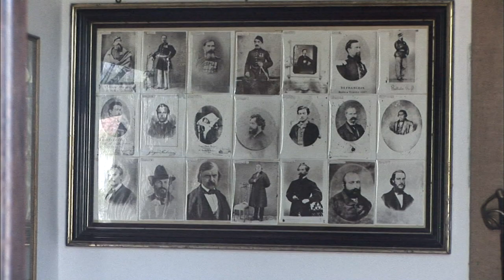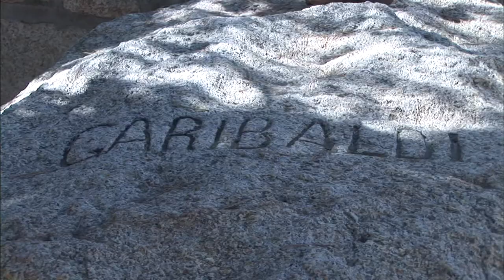【K】Italy Travel-Sardinia[이탈리아 여행-사르데냐]독립영웅 가리발디의 고향, 카프레라/Caprera/Garibaldi/Hometown/Tomb/Sardegna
[한국어 정보]
사르데냐 여행에서 빠트릴 수 없는 인물이 있다. 이탈리아 독립영웅, 가리발디다. 그는 사르데냐 북부 카프레라 섬에서 살았다. 이곳은 사르데냐에서도 가장 아름다운 곳 중 한 곳이다. 그가 살던 집은 이제 독립영웅의 기념관으로 수많은 사람들이 찾고 있다. 특히 가리발디가 죽은 6월 2일에는 전국에서 많은 사람들이 찾는다고 한다. 가리발디는 시칠리아와 나폴리를 점령하고 사르데냐 왕국에 바침으로써 이탈리아 통일에 큰 기여를 했다. 그러나 가리발디는 고향으로 돌아와 여생을 돌아와 숨을 거두었다. 가리발디는 남부 이탈리아를 통일한 후 자신이 지도자가 될 수 있었지만 그러지 않았다. 그 후 그는 이곳에서 농사를 짓고 사회사업을 했다. 그의 선택은 이탈리아 사람들이 아직도 그를 잊지 않게 했다. 그는 오늘도 고향의 바다를 내려다보고 있다. 마치 사르데냐의 일부인 것처럼.

There are people that can not embarrassment in Sardinia trip. Italian independence hero, and Garibaldi. He lived in the northern Sardinia island CAP Rera. This is one of the most beautiful places in Sardinia. He lived in the house now many people are looking to the memorial of independence hero. In particular, Garibaldi died on June 2 to find that many people in the country. Garibaldi was occupied Sicily and Naples and has a major contribution to Italian unification by paying the Kingdom of Sardinia. But Garibaldi died back the rest of his life is coming back to his hometown. Garibaldi southern Italy after unification did not do that but he can be a leader. He then farming here was a social worker. His choice of Italian people still had not forgotten him. Today he has a home overlooking the sea. As if it were part of Sardinia.

[Italian: Google Translator]
Ci sono persone che non possono imbarazzo viaggio Sardegna. Eroe dell'indipendenza italiana, e Garibaldi. Visse nel nord dell'isola della Sardegna CAP Rera. Questo è uno dei posti più belli della Sardegna. Viveva in casa ora molte persone stanno cercando di memoriale di eroe dell'indipendenza. In particolare, Garibaldi morì il 2 giugno per scoprire che molte persone nel paese. Garibaldi fu occupato la Sicilia e Napoli e ha un importante contributo alla unificazione italiana pagando il Regno di Sardegna. Ma Garibaldi è morto indietro il resto della sua vita sta tornando alla sua città natale. Garibaldi sud Italia dopo l'unificazione non lo ha fatto, ma lui può essere un leader. Poi l'agricoltura qui è stato un assistente sociale. La sua scelta di popolo italiano ancora non lo aveva dimenticato. Oggi ha una casa con vista sul mare. Come se fosse parte della Sardegna.

[Information]
■클립명: 유럽103-이탈리아07-12 농부가 된 독립영웅 가리발디의 고향, 카프레라/Caprera/Garibaldi/Hometown/Tomb/Sardegna
■여행, 촬영, 편집, 원고: 강희중 PD (travel, filming, editing, writing: KBS TV Producer)